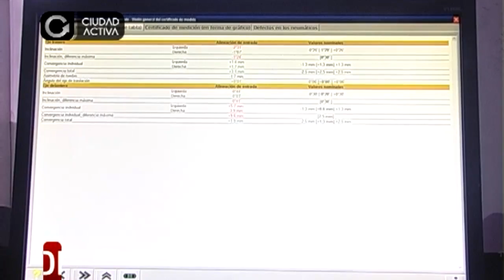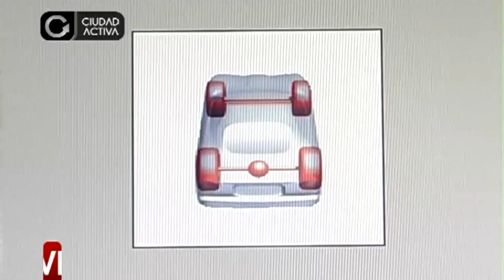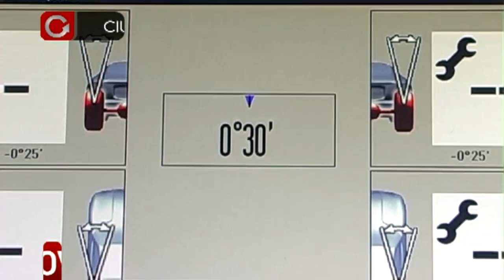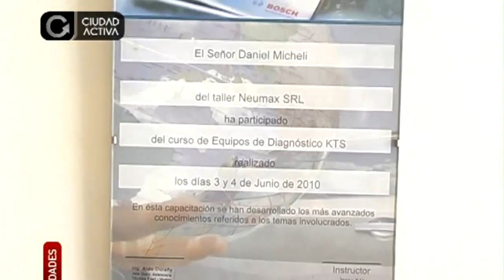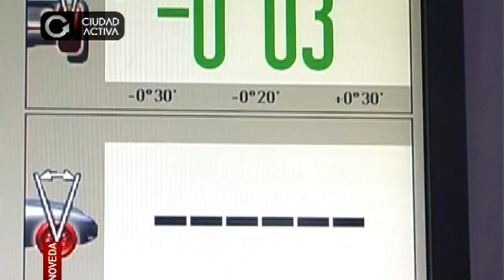Neumax Bosch Car Service nos presenta nuevos equipamientos para alinear y balancear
Neumax Servicios y Neumáticos - Bosch Car Service.
Av. Libertad 5641 - Mar del Plata
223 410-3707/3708